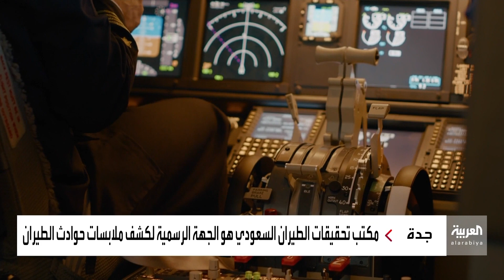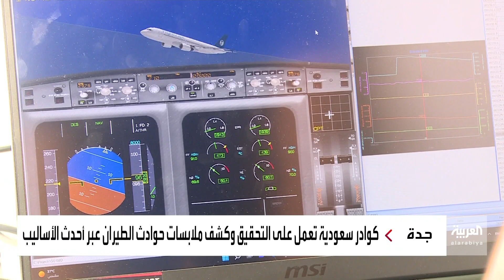العربية تدخل مكتب تحقيقات الطيران بالسعودية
نشرة الرابعة | مكتب تحقيقات الطيران السعودي، الجهة المخولة والرسمية لتحقيق وكشف ملابسات حوادث الطيران داخل الاجواء المحلية إذ سجل المكتب منذ عام 2010 وحتى اليوم 120 واقعة بين خفيفة ومتوسطة الخطورة واصدرت 370 توصية تهدف لمعالجة المسببات